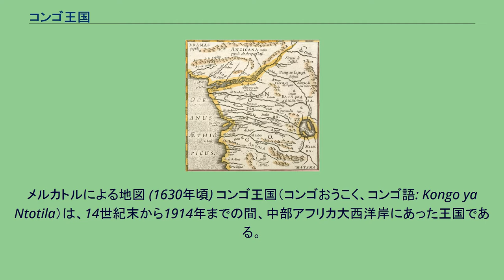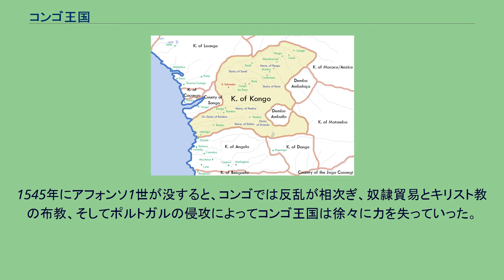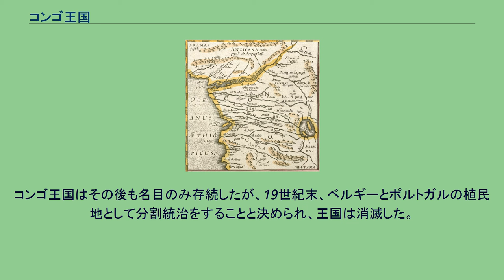コンゴ王国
1914年に消滅した国家・領域
メルカトルによる地図 (1630年頃) コンゴ王国（コンゴおうこく、コンゴ語: Kongo ya Ntotila）は、14世紀末から1914年までの間、中部アフリカ大西洋岸にあった王国である。
現在のコンゴ共和国・コンゴ民主共和国・北アンゴラ・ガボンに相当する地域を支配していた。
首都はンバンザ・コンゴ。
コンゴ王国の成立は、14世紀のコンゴ人、ルケニ・ルア・ニミが周辺諸国を平定したこととされる。
ヨーロッパ人がアフリカに来航する以前、コンゴ王国は、稠密な貿易網の上になりたつきわめて高度に整備された国家であった。
1482年にポルトガル人のディオゴ・カンがコンゴ川に到来し、コンゴ王国にもポルトガル人が来航した。
1485年にはコンゴ王国とポルトガル王国の国交が結ばれ、両国の対等な関係とキリスト教の布教が承認された。
1491年にはローマ・カトリックの宣教師が初めてンバンザ・コンゴに到達し、コンゴ王ンジンガ・ンクウは5月23日にカトリックに改宗し、ジョアンの洗礼名を受けた。
また同じくカトリックの洗礼名アフォンソを受けた王子ンジンガ・ムベンバをポルトガルへ留学させた。
1506年にアフォンソ1世が即位した。
ヨーロッパ留学を経験していたアフォンソ1世はポルトガル語を学んで積極的に欧化政策を採り、首都もンバンザ・コンゴからサン・サルヴァドール（ポルトガル語で聖救世主を意味する）に改名された。
しかし、同時代中からポルトガル商人による奴隷貿易が始まり、王国を蝕んでいった。
アフォンソ1世は奴隷貿易の進行がコンゴを荒廃させていたことに鑑み、ポルトガル王ジョアン3世に奴隷貿易の停止を求める書簡を送ったが、ジョアン3世はポルトガルの国益のためにこの書簡を無視し、その後コンゴ王国はアフリカにおける奴隷貿易の中心地となった。
1545年にアフォンソ1世が没すると、コンゴでは反乱が相次ぎ、奴隷貿易とキリスト教の布教、そしてポルトガルの侵攻によってコンゴ王国は徐々に力を失っていった。
1568年にジャガと呼ばれる武装部族集団がコンゴ王国に侵入し、コンゴ王アルヴァロ1世が事態の収拾のためにポルトガル軍の派遣を要請したため、ポルトガル軍の実力によって独立を回復したコンゴ王はポルトガルへの帰順を誓わされ、以後コンゴ王国はポルトガルの属国となった。
1641年に即位したガルシア2世はオランダとポルトガルの対立を利用して独立の維持を図り、この政策は功を奏してコンゴ王国は中興を遂げたが、ガルシア2世の死後、王位継承の混乱に乗じて1665年にアンゴラからポルトガル軍が侵攻し、アンブイラの戦いでコンゴ王国軍はポルトガル軍に敗れた。
国王アントニオ1世は廷臣に殺害された。
これがきっかけとなり、en:Kongo Civil War（1665年–1709年）が始まる。
コンゴ王国はその後も名目のみ存続したが、19世紀末、ベルギーとポルトガルの植民地として分割統治をすることと決められ、王国は消滅した。
これは1885年のベルリン会議の決定によるものである。